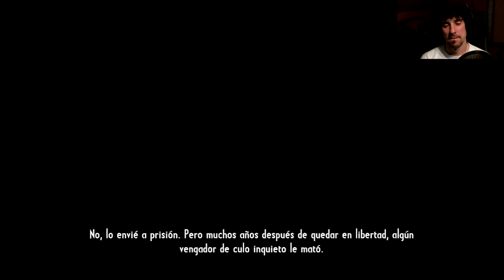Call Of Juarez Gunslinger | Let's Play en Español | Capitulo 6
Viajamos al salvaje Oeste de la mano de Techland,en la cuarta parte de la saga "Call Of Juarez".
"Call Of Juarez Gunslinger" es un shooter en primera persona ambientado en el salvaje Oeste.
Un juego descargable repleto de tiroteos,duelos al sol y sobre todo,diversion.
Juego mas que recomedable para estas tardes de Verano.
Espero que paseis un buen rato,tanto como yo jugando y,como siempre, daros las gracias por vuestro tiempo y por el apoyo al canal.
Richar.

8º
Richar